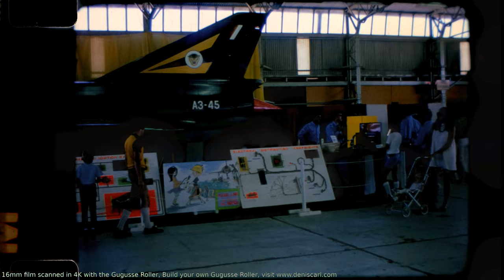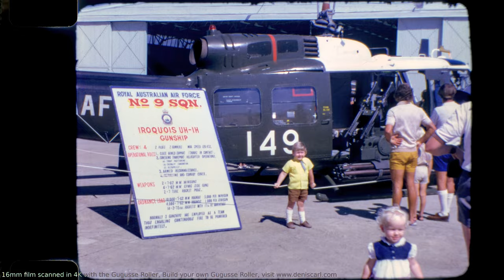Australian air show, circa mid-70's, 16mm film (4K)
This is a 4K transfer of a 16mm kodachrome film bought on eBay. The machine used to make the transfer is the Gugusse Roller. For any size of film between 8mm and 35mm: Build your own Gugusse Roller,

00:00 : RAAF F-4Es (imm. 97201)
00:16 : RAAF Mirage III in flight
00:33 : RAAF SP-2H Neptune (imm. A89-281)
01:11 : RAAF P3B Orion (imm. 291)
01:27 : RAAF UH-1H Iroquois (imm. I49)
01:44 : RAAF Mirage III (imm. A3-18)
01:56 : RAAF C-130A (imm. A97-214)
02:15 : RAAF Mirage III (imm. A3-45)
02:45 : DH-82A Tiger Moth (imm. VH-CXY)
03:20 : RAAF Macchi MB-326H (imm. A7-063)
03:40 : RAAF UH-1H Iroquois (imm. I49)
04:09 : formation of 3 DH-82A Tiger Moth (imm. VH-CXY, VH-RNI and VH-ASC)
04:33 : RAAF formation of 5 Mirage III
05:02 : RAAF C-130A in flight (imm. A97-206)
05:15 : RAAF Mirage III in flight
06:01 : RAAF formation of 4 F4Es
06:44 : RAAF formation of 4 Macchi MB-326H
06:45 : 2 x RAAF UH-1H in flight
07:04 : RAAF formation of 4 Macchi MB-326H
08:16 : RAAF UH-1H in flight (imm. A2-766)
09:05 : RAAF UH-1H with SUV (no drive-train) in tow
09:24 : RAAF UH-1H drops SUV from 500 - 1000ft.
09:35 : RAAF Macchi MB-326H in aerobatics

Any help to figure out the exact year/date and location of this event, as well as any other provenance information, would be appreciated.

Psychedelicacy by Doug MaxWell
Grant & Green by Josh Lippi & The Overtimers
1973 by Bruno E.